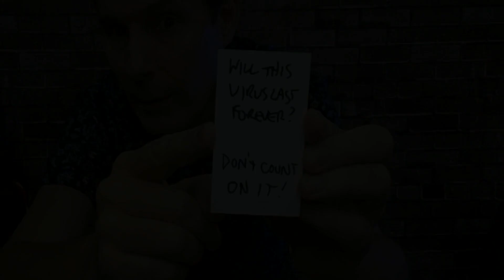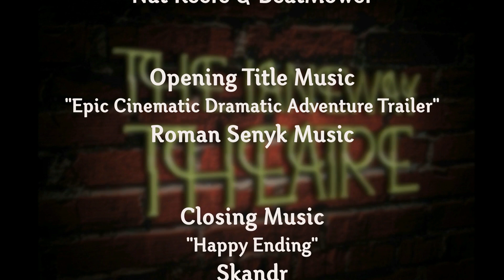Laneway Live - Episode 39 - Michael Pope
BUSINESS CARD MAGIC MUSIC
Thinking About the Universe by Nat Keefe & BeatMower